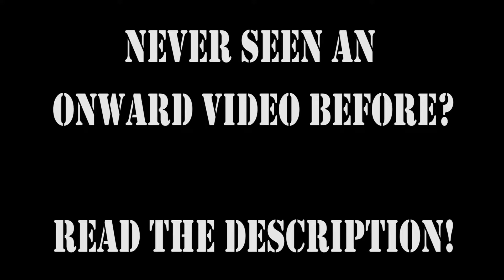Onward VR | Knife Kills & Highlights 2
A few things to note about the game:

-Onward is a Virtual Reality game for the HTC Vive. The vive has 2 screens inside the headset, one for each eye. The engine only allows users to record what the left eye sees. Therefore, when I aim down sights with my right eye, you won't see picture that both my eyes are seeing in the headset. Most of this is CQC anyways, so it doesn't really matter, but you won't be able to see down the sights of guns, as I use my right eye to aim.

-The game is played 4v4 Search & Destroy styled with random team spawns. Each player has one life. First to win 4 rounds wins the game.

-When a player is shot, he often drops to a relivable "downed" state, so double tapping is necessary.

-This all takes place in a cramped college dorm room, so I can't do anything too crazy and risk popping one of my roommates or worse, smashing my controllers.

-"Your hands match your team's color since there is no hud.  That's how he knows who to shoot at"
-River Ross

-Once a player dies, he is sent back to the lobby and can no longer speak to his team mates

pls god-emporer Dante, give me throwing knives/axes to break my walls with